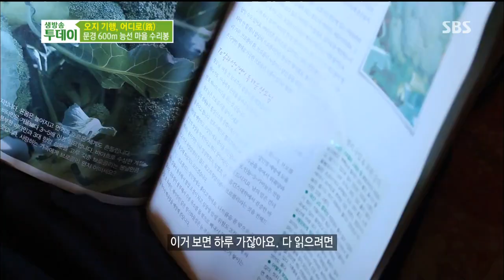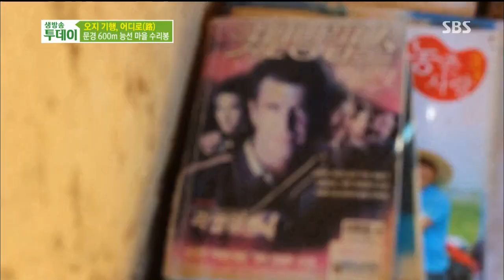생방송 투데이 131015 다시보기 #1(9)